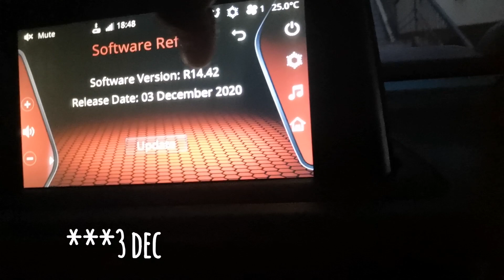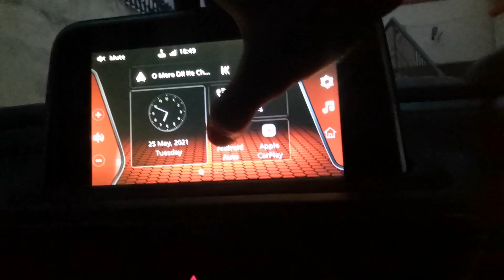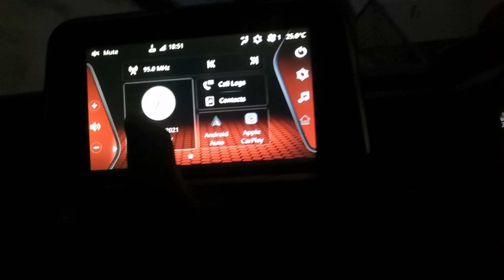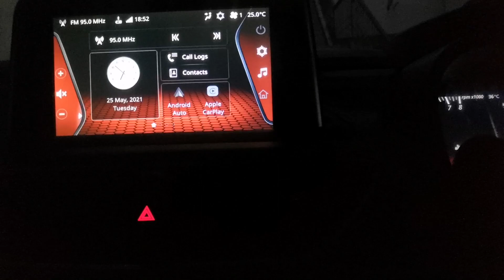Tata Altroz - Update | Infotainment System | Features | Lag Fixed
Hey , i hope you all loved this video about the update of infotainment system, i just wanted to provide you small info regarding this.

Car - Tata Altroz Xz O

Cheers